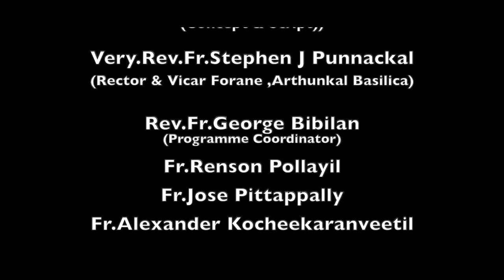അർത്തുങ്കൽ പെരുന്നാളിന് ഇനി 08 ദിവസം I Arthunkal Feast Countdown I I believe VIDEO I 01 January 2021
Arthunkal Basilica#Arthunkalfeast#Arthunkalperunal
അർത്തുങ്കൽ പെരുന്നാളിന് ഇനി 08 ദിവസം I Arthunkal Feast Countdown I 08 days more.. I I believe VIDEO I 01 January 2021